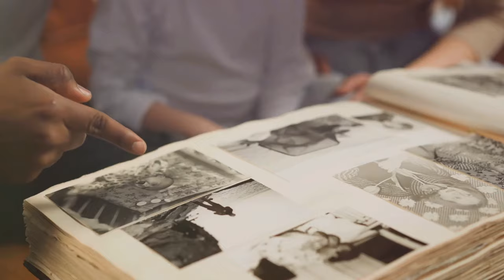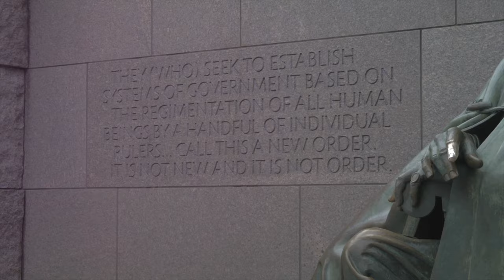The Conspiracy That Killed a President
Discover the untold story of John Wilkes Booth, the infamous assassin of President Abraham Lincoln, in our latest video, "14 SHOCKING Facts About John Wilkes Booth You Never Knew!" Dive deep into the life of this controversial figure as we unveil surprising insights and lesser-known details about his early years, career in theatre, and the events leading up to that fateful night in 1865.

From his family background to his motivations, each fact reveals a different layer of Booth's complex personality. Did you know he had a family connection to a famous actress? Or that he was a passionate supporter of the Confederacy? Join us as we explore these intriguing facts and more!

Whether you’re a history buff or just curious about one of America's most notorious figures, this video is sure to enlighten and surprise you.